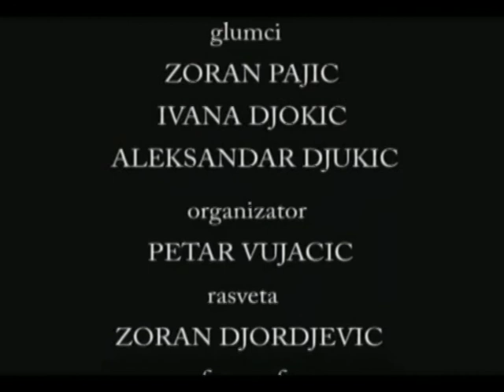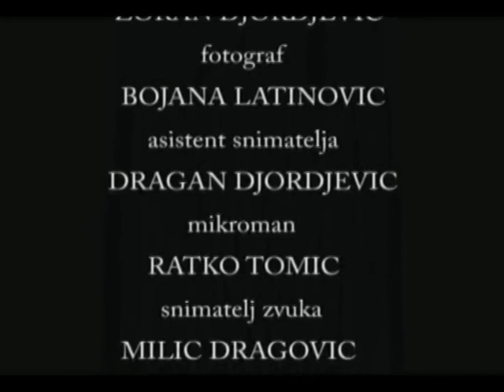Trinaest.MPG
Director of photography: Marko Paunovic
Director and screenplay: Jelena